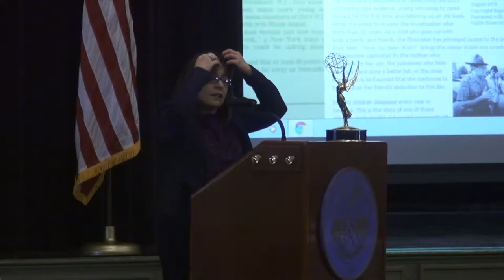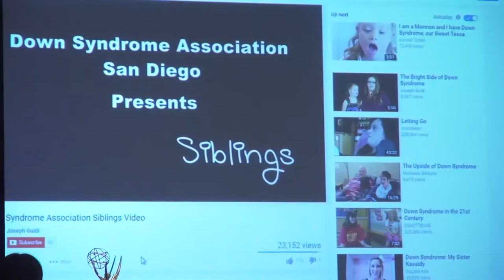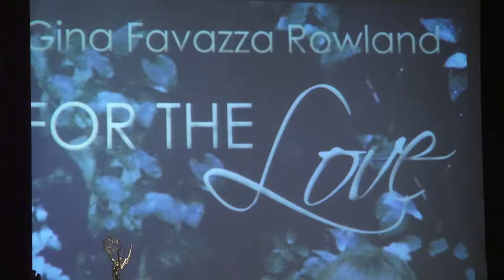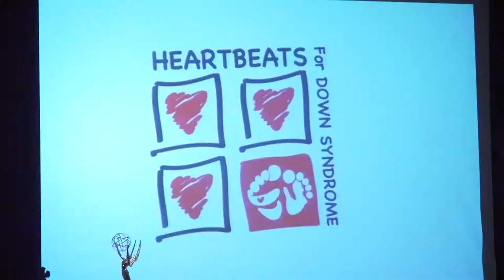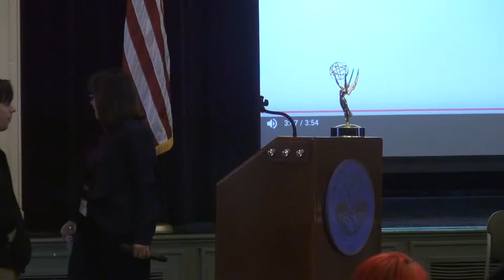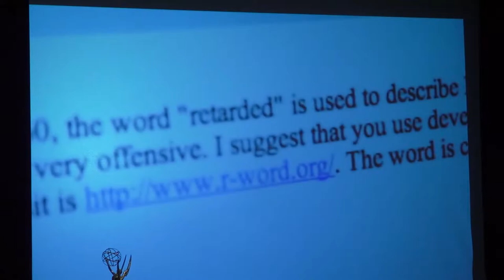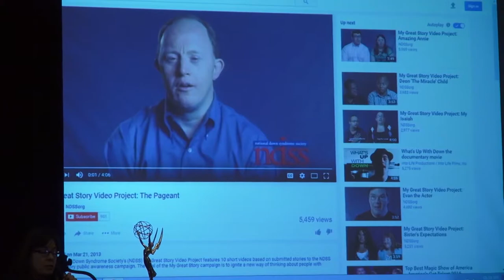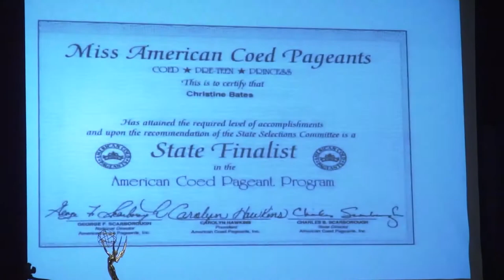COM Day: Guest Speaker Melanie Mclaughlin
Videographer and Editor Credits: Lauren Ahern